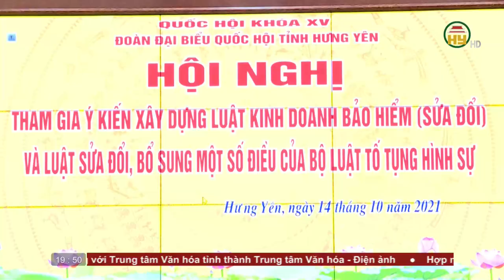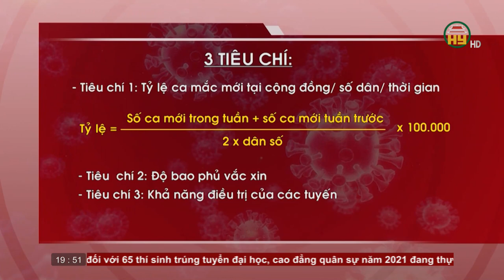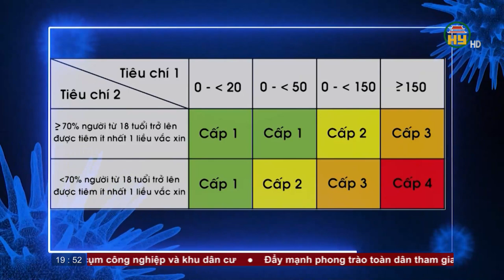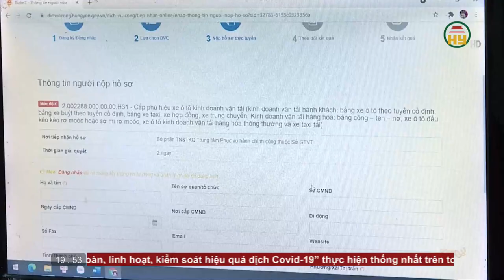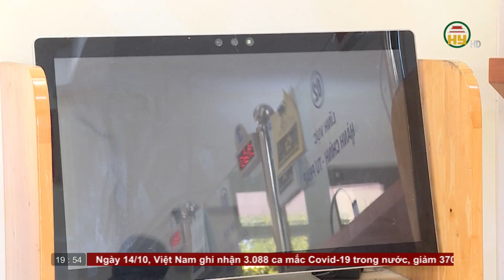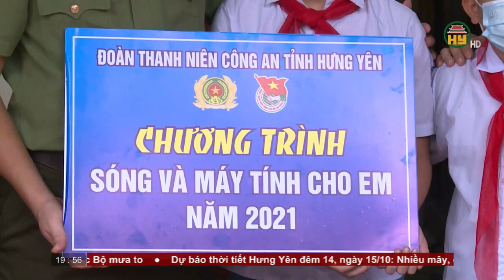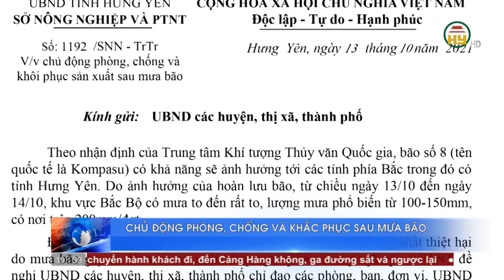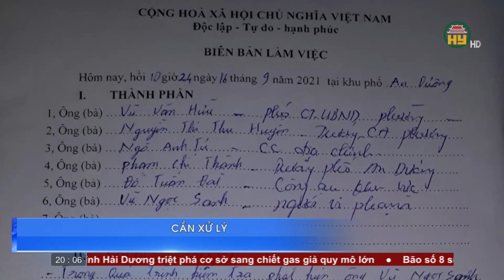Thời sự Hưng Yên thứ 5 ngày 14/10/2021